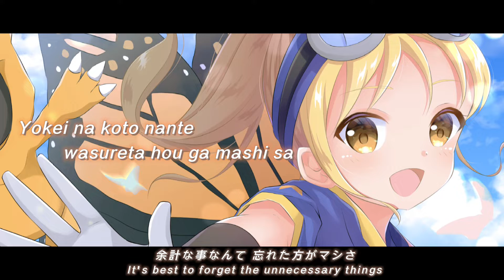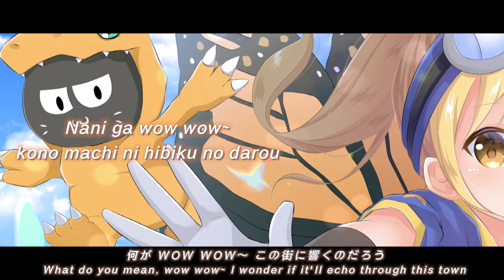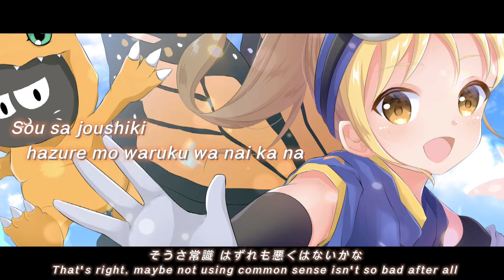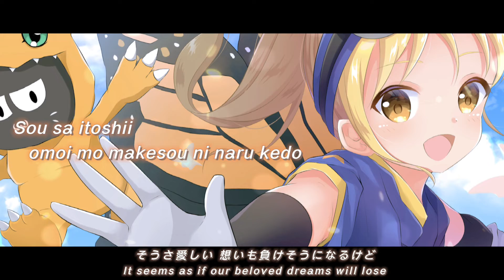Digimon Adventure - Butter-Fly | Cover by Noruworld : [Romaji + English lyrics]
♥ WHO IS NORUWORLD?
To make the earth an exciting and loving planet, a magical girl singer-songwriter from outer space!
Would you like to enjoy the new era together through the magic of music?

地球をワクワク愛のある惑星にするために、
宇宙からやってきた魔法少女シンガーソングライター！
音楽の魔法で、新しい時代を一緒に楽しみませんか？🎸🌈

I appreciate your continued support in order to continue our activities.
活動継続のために、ご支援のほどよろしくお願いいたします！😊☕✨

支援は上記URLからできます！

Finally, thank you so much for always watching!!

✰⋆｡:ﾟ･*☽:ﾟ･⋆｡✰⋆｡:ﾟ･*☽:ﾟ･⋆｡✰⋆｡:ﾟ･*☽:ﾟ･⋆｡✰⋆
Vocal cover : Noruworld のるわーるど
Illustration : Inahori いなほり。
Video editing : Queneau クノー
Mixed & Mastering : Poni ぷに田ぽに

Title :: Butter-Fly
Artist :: 和田光司 (Kouji Wada)
Anime :: デジモンアドベンチャー (Digimon Adventure)
✰⋆｡:ﾟ･*☽:ﾟ･⋆｡✰⋆｡:ﾟ･*☽:ﾟ･⋆｡✰⋆｡:ﾟ･*☽:ﾟ･⋆｡✰⋆